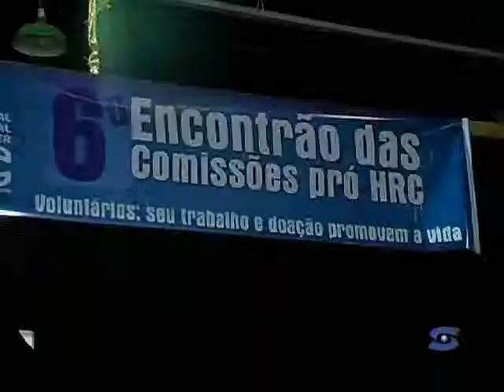Hospital Regional do Cancer de Passos realiza 6º Encontrão